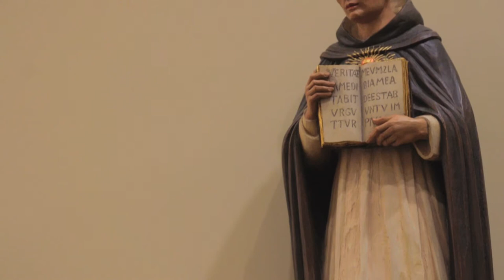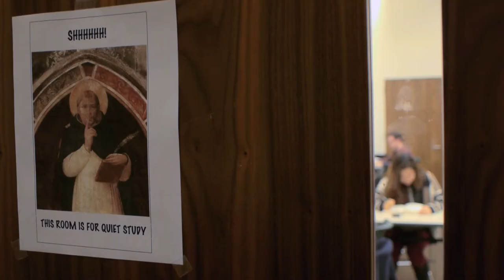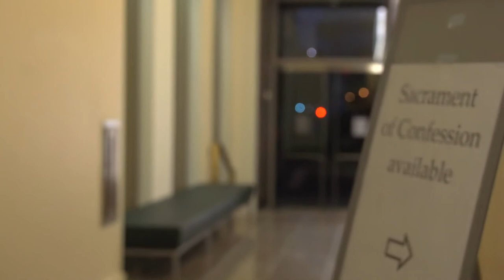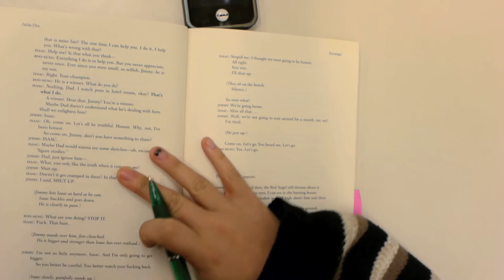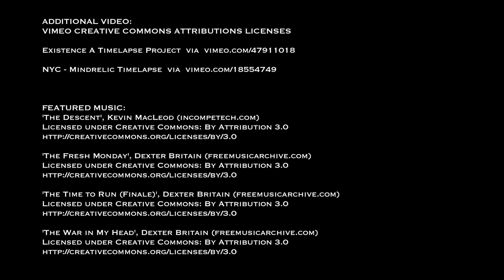Icon of the New Evangelization: The Catholic Center at NYU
"Icon of New Evangelization:The Catholic Center at NYU" introduces the new space designated for the spiritual and intellectual formation of the 18,000 Catholic students at New York University -- and the mission of the Dominican friar chaplains, missionaries, and students who have, in the most secular city in the world, picked up their crosses to follow Christ.